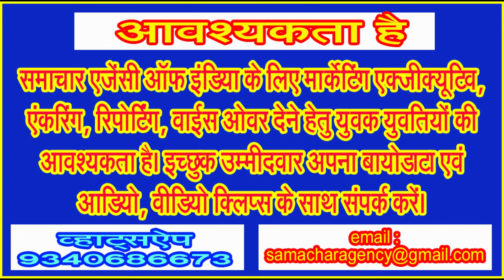बारिश पूर्व पूरा हो पाएगा सड़क चौड़ीकरण! आठ दिन बाद हवा में उड़ते दिख रहे जिलाधिकारी के निर्देश!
जिला कलेक्टर के कड़े निर्देशों के आठ दिन बाद 04 मई 2024 को सिवनी शहर की सड़कों के चौड़ीकरण के काम में न तो ठेकेदार का अता पता न ही एमपीआरडीसी के अधिकारी ही मौके पर काम देखने पहुंचे . . . .